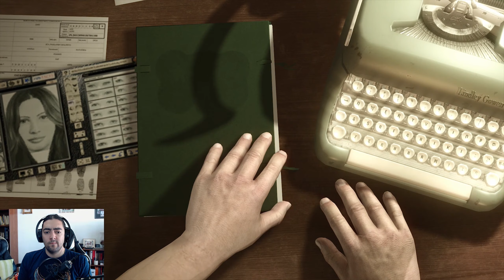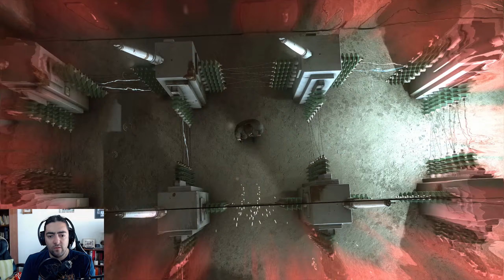Heavy Rain #05 – Playing Their Game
David Cage is visionary storyteller. His stories have many emoshunz. This one of his great works, you should see.
Seriously though, I never played this, so you’ll be able to see me experience it for the first time. And yes, this game is OLD, VERY VERY OLD.